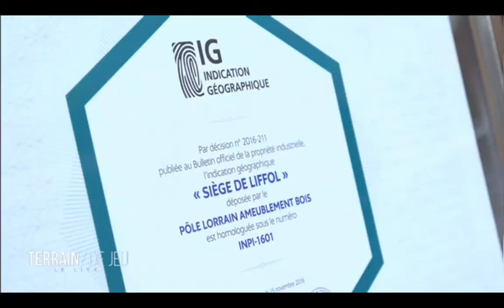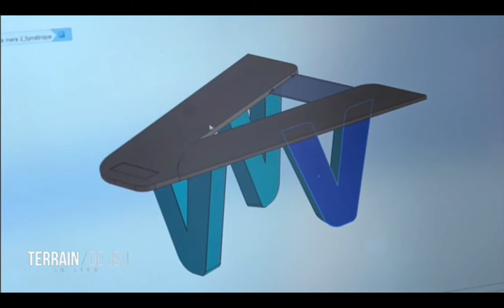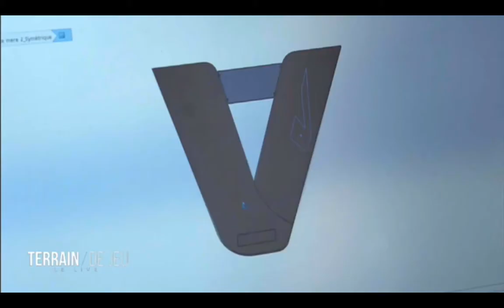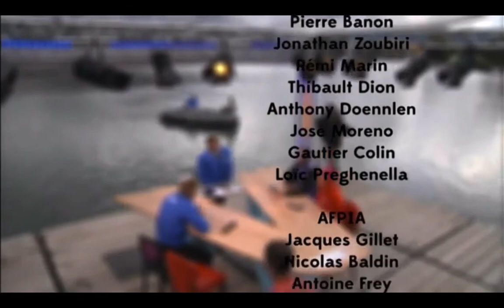Triathlon Gérardmer Vosges TV Terrain de Jeu samedi 2 septembre 2017